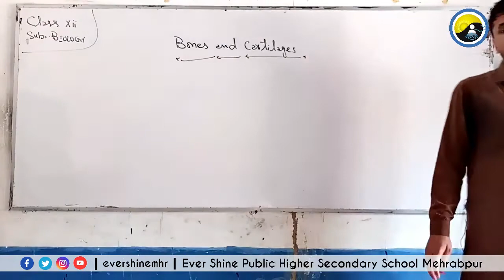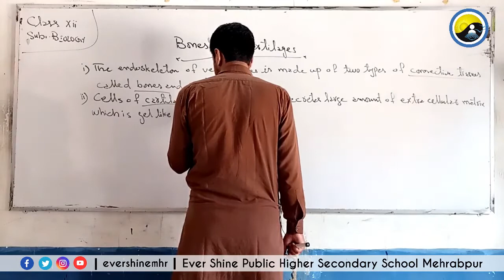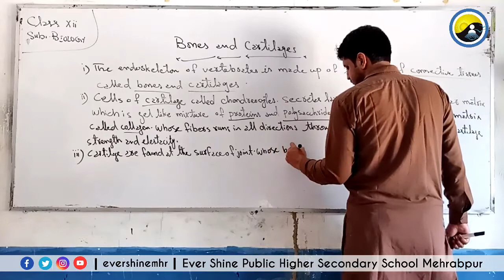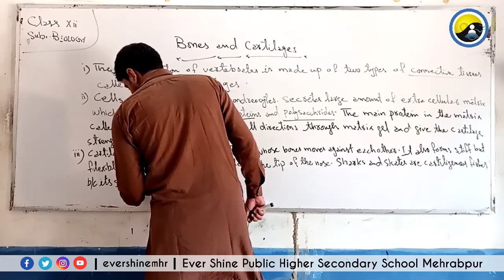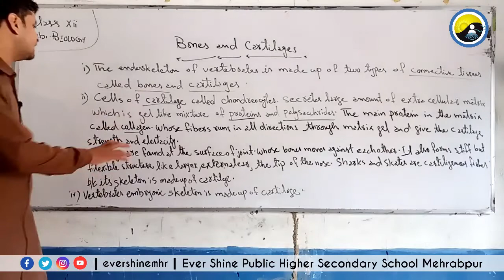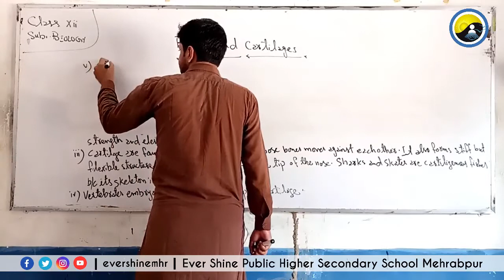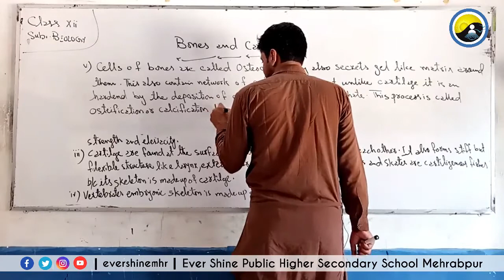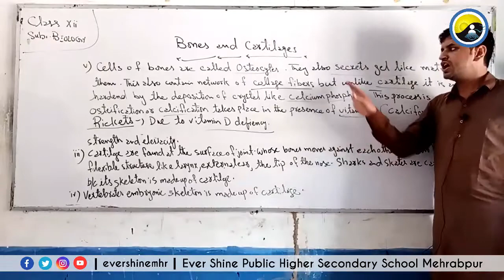Class Inter | Biology | Lecture No: 29| Bones ands Cartilages